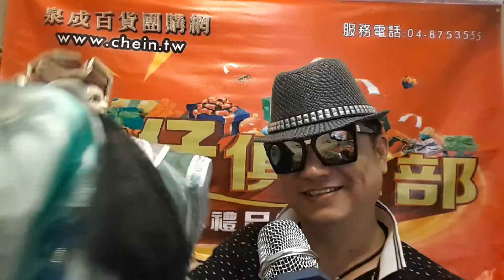廣東花（松仔俱樂部）